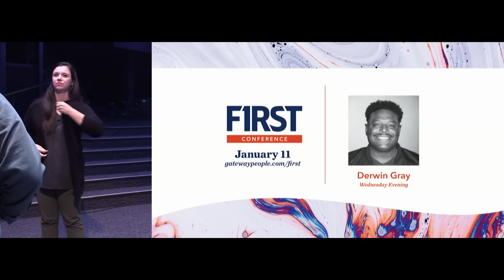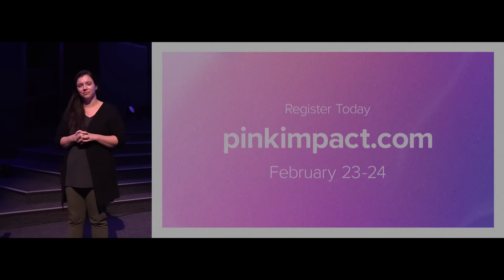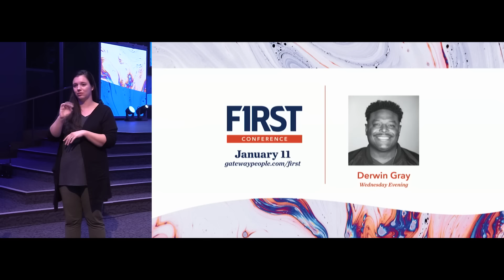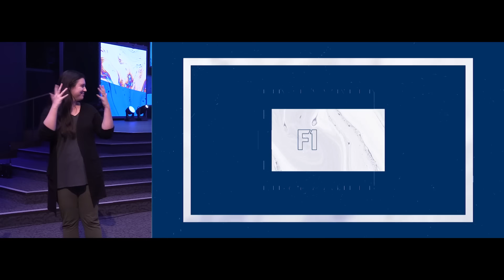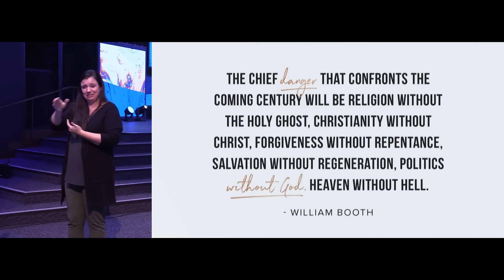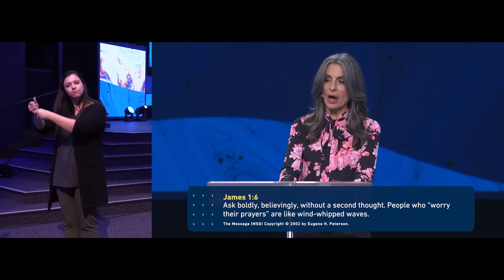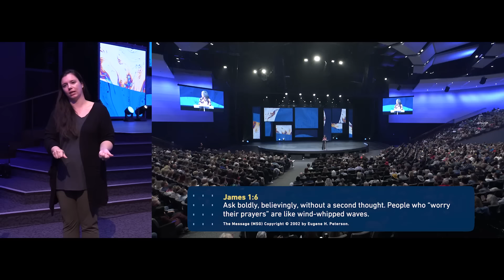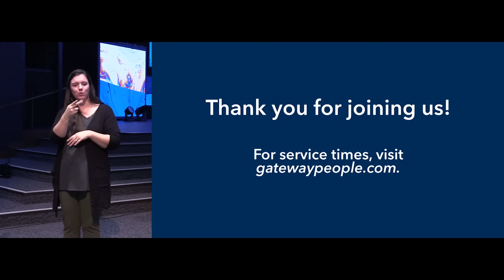ASL | Sheer Joy | Lisa Bevere | First Conference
Join us as we stream our service! This evening, Lisa Bevere continues First Conference with an encouraging message for the Gateway family.